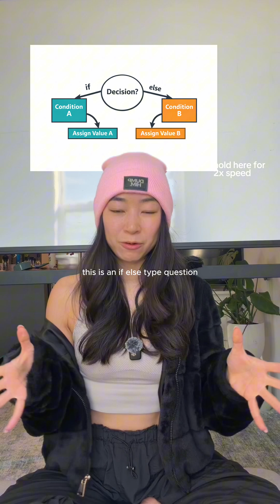CASE WHEN statements today! One of the most versatile functions in SQL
This is day 17 of my Christmas SQL series, where every day we break a SQL question down in painful detail.

We have exactly ONE more week in this series 💪 LFG

Join my FREE Christmas SQL challenge (live until December 31, 2025)